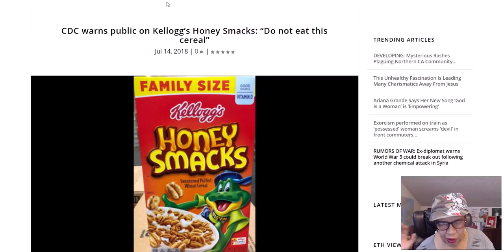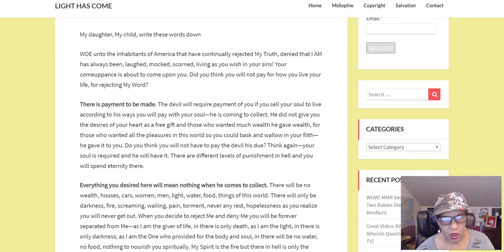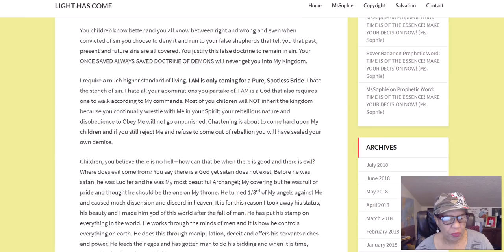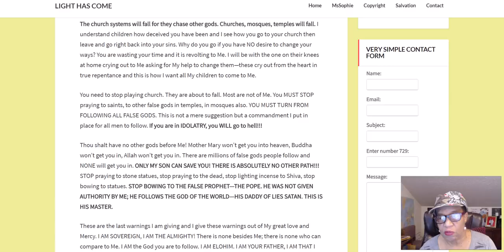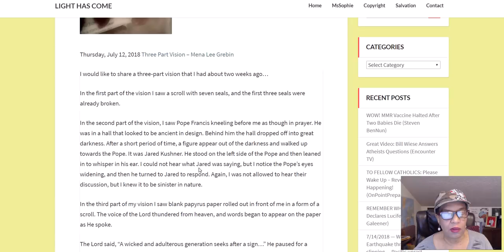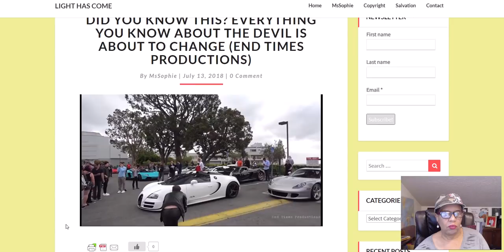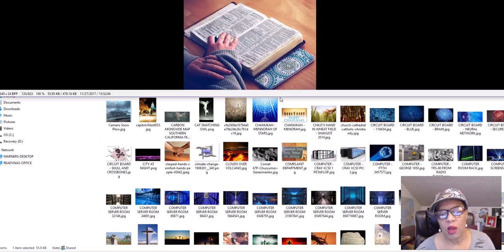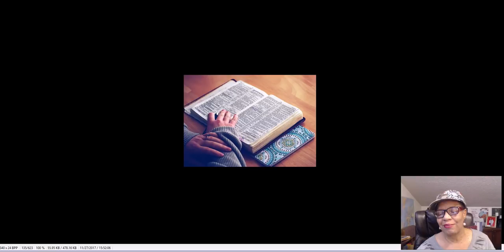DO YOU BELIEVE THE DEVIL IS REAL? More Messages From Yah's Servants!! News!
NEWS, VIDEOS and UPDATES:
Israel Strikes Deep Into Syria Near Aleppo, Israeli News Live
Russia running over United States! Breaking News, GONEWS
Moon Swings Close to Venus & Mercury - Spectacular Sunset Sky Show this Weekend, nemesis maturity
Dr. Mumbi Show
Any amount Yah puts on your heart!! Or give cash donations and free will offerings through my Paypal account Shalom.

1 John 1:3, "All things were made through Him, and without Him nothing was made that was made."
1 Thessalonians 5:6, "Therefore let us not sleep, as others do, but let us watch and be sober."